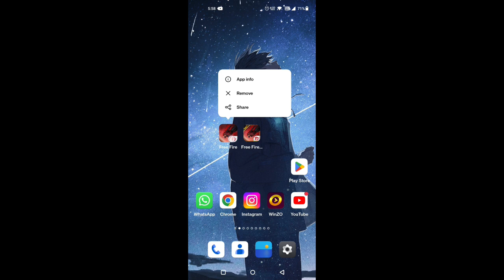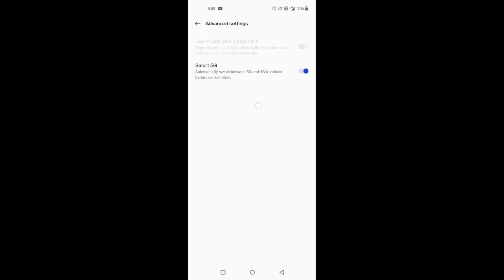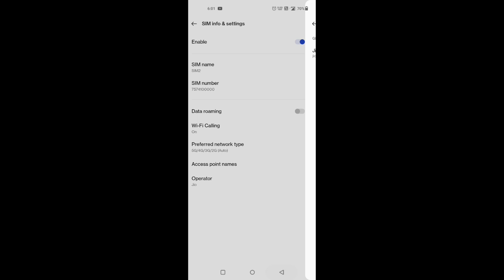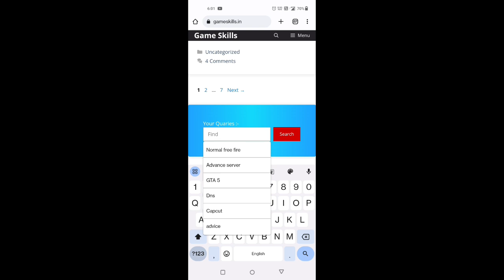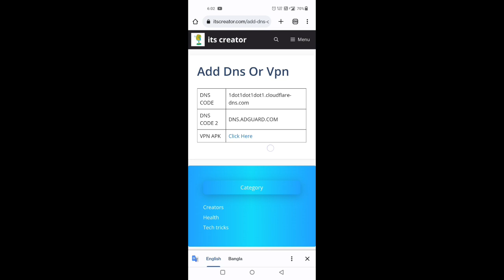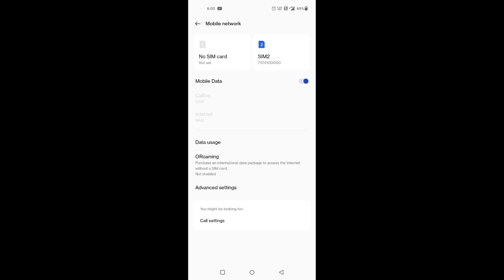FF MAX Normal Ping But Not Working | Free Fire Normal Ping Not Working | Free Fire High Ping Problem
Tag -
Free Fire Normal Ping Not Working part 3 video
Free Fire max normal ping but not working
Free Fire max normal ping game not working

Thanks 😊